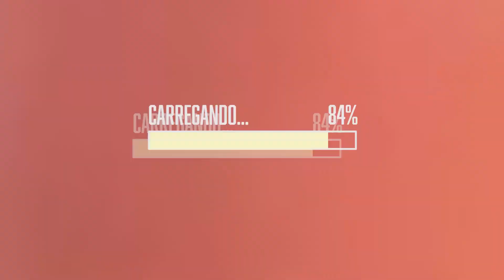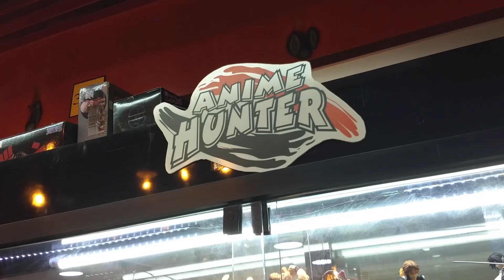ESTREIA do MAIS GEEK na PlayTV com Re:ZERO e DARLING in the FRANXX | Mais Geek Animes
Chegou o dia! Uma nova fase com o Mais Geek, mais conteúdo, mais animes, mais cinema, mais quadrinhos, mais games… Muito mais diversão!

Re:ZERO ~Starting Life in Another World~ e DARLING in the FRANXX estão disponíveis na Crunchyroll! Teste gratuitamente

Assista o Mais Geek na PlayTV! Programas inéditos toda quarta-feira, às 19h30.
Reapresentações segundas e sextas às 19h30; terças e quintas às 9h00; sábados às 9h30 e domingos às 13h30.

NOVO PROGRAMA! Senpai agora é MAIS GEEK na PlayTV!